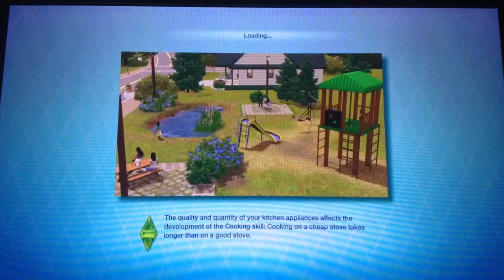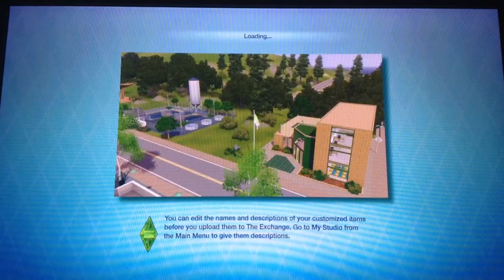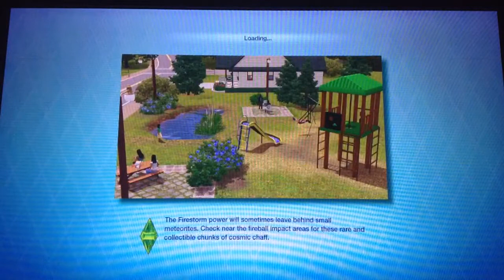Sims 3 - #2 Elizabeth gets a new job